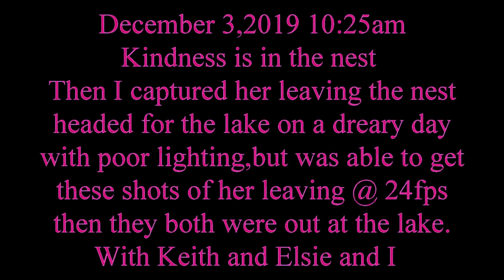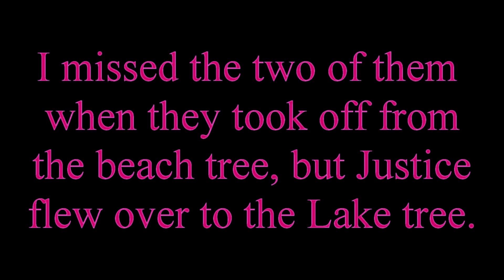Eagles Justice and Kindness of Eastlake Ohio